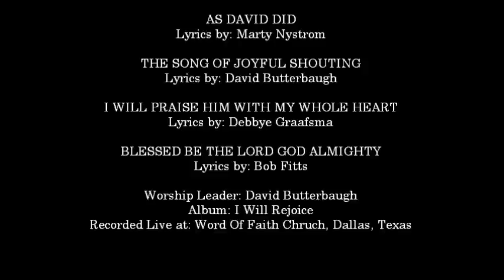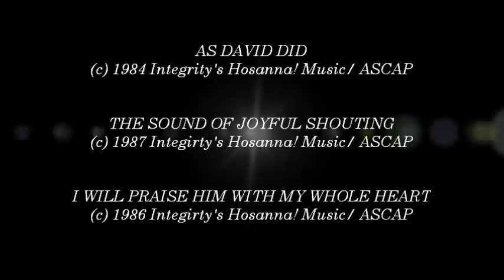David Butterbaugh- As David Did (Joyful Medley) (Hosanna! Music)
SONG # 1011

MEDLEY INCLUDES:

- As David Did

- The Sound Of Joyful Shouting

- I Will Praise With My Whole Heart

- Blessed Be The Lord God Almighty

WORSHIP LEADER: DAVID BUTTERBAUGH

LYRICS BY: MARTY NYSTROM, DAVID BUTTERBAUGH, DEBBYE GRAAFSMA, BOB FITTS

RECORDED LIVE:WORD OF FAITH CHURCH, DALLAS, TEXAS

ALBUM: I WILL REJOICE!

HMD011